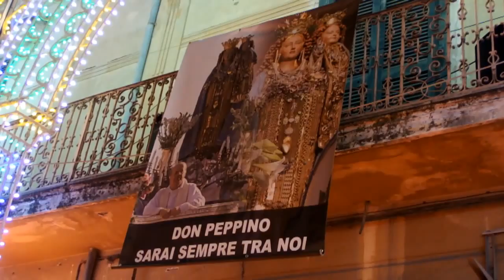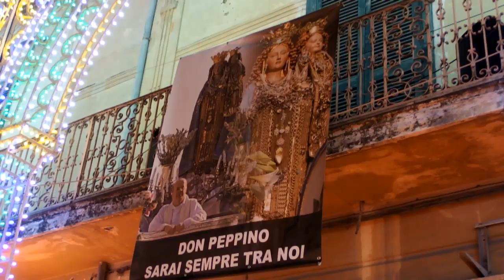Deposizione corona di alloro ai caduti ed esposizione dell'immagine di Don Peppino